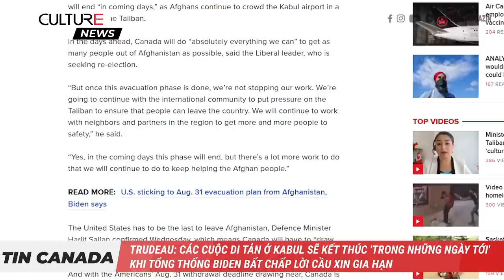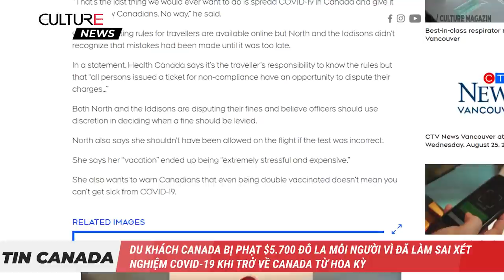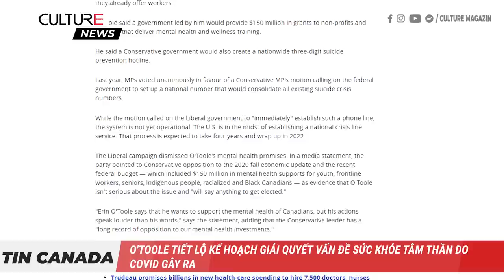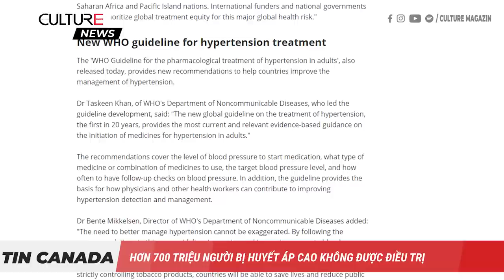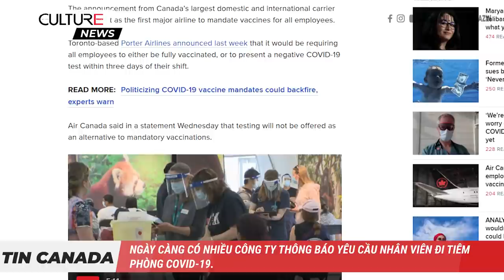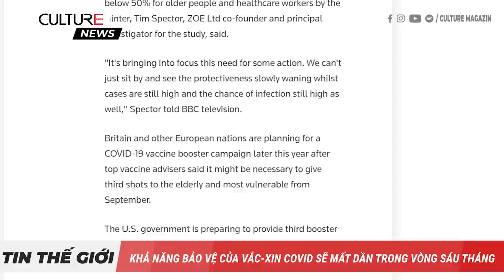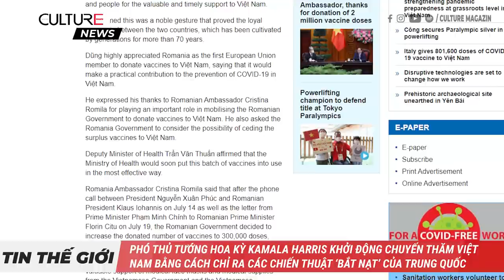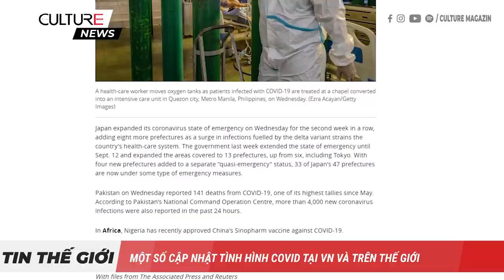🔴 TIN CANADA 26/08 | Chạy đua di tản ở Kabul; Mỹ tặng Việt Nam 1 triệu liều vaccine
• Trudeau: Các cuộc sơ tán ở Kabul sẽ kết thúc 'trong những ngày tới' khi Tổng thống Biden bất chấp lời cầu xin gia hạn
• Báo cáo cho thấy Ontario sẽ không đạt được miễn dịch cộng đồng cho đến khi tiêm vắc-xin cho trẻ em dưới 12 tuổi
• Trudeau hứa sẽ tăng thuế đối với các ngân hàng lớn, các công ty bảo hiểm của Canada
• O'Toole tiết lộ kế hoạch giải quyết vấn đề sức khỏe tâm thần do COVID gây ra
• Canada giành cú đúp huy chương đồng tại Thế vận hội Paralympic Tokyo
• Các nhà nghiên cứu Anh cho biết: Khả năng bảo vệ của vắc-xin COVID sẽ mất dần trong vòng sáu tháng
• Các nước phương Tây chạy đua hoàn thành công tác sơ tán tại Afghanistan
• Các chuyên gia trong nhóm của WHO cho biết việc tìm kiếm nguồn gốc COVID-19 đã bị đình trệ
• Phó thủ tướng Hoa Kỳ Kamala Harris khởi động chuyến thăm Việt Nam bằng cách chỉ ra các chiến thuật ‘bắt nạt’ của Trung Quốc; mở văn phòng CDC Đông Nam Á tại Hà Nội và tặng 1 triệu liều vaccine Pfizer cho Việt Nam
• Con tàu chở hàng không người lái, không khí thải đầu tiên trên thế giới sẽ ra khơi ở Na Uy